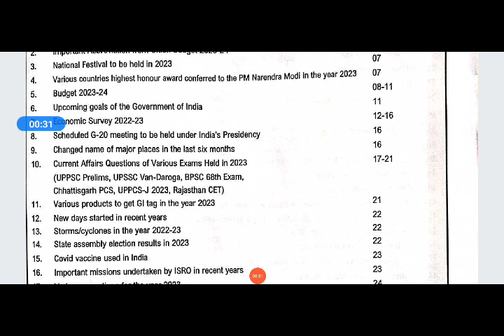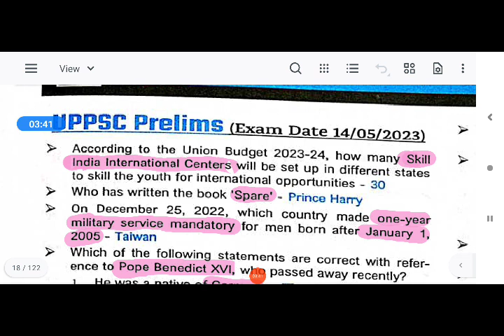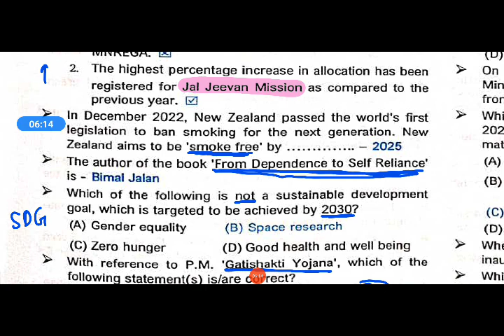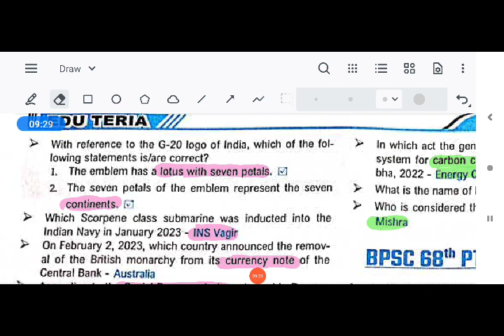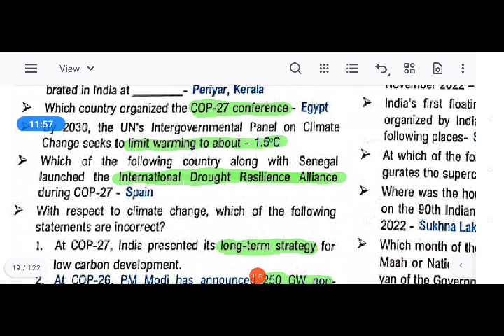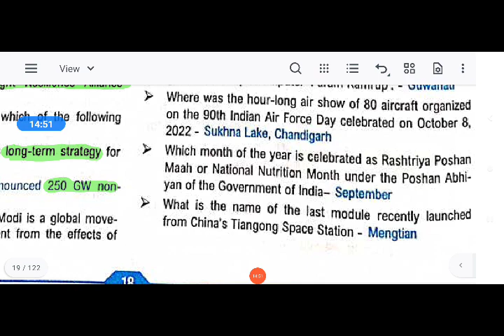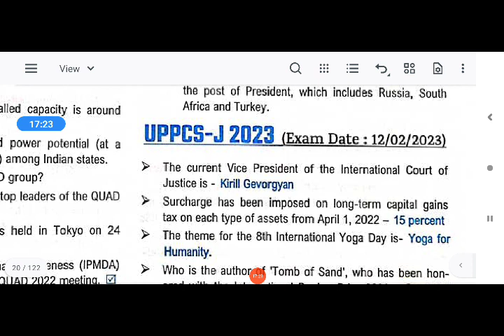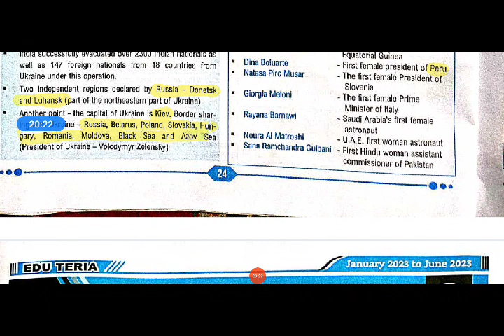BPSC || UPPCS || CHHPCS current affairs question